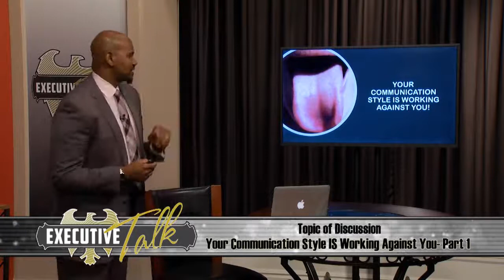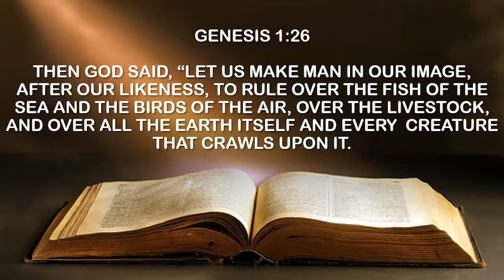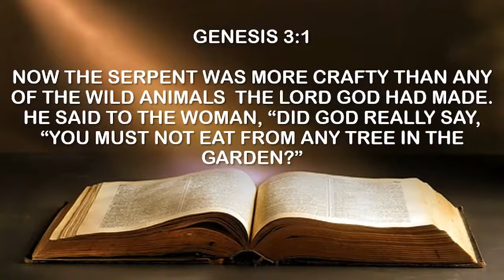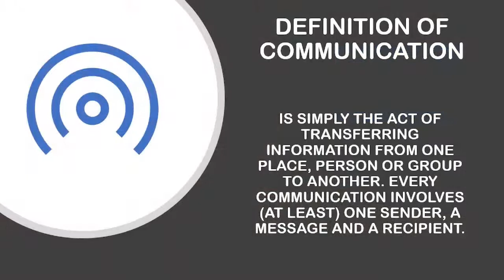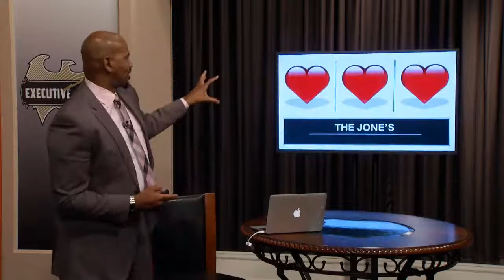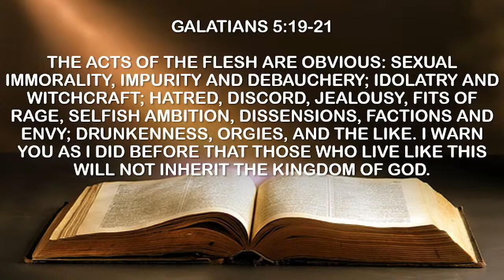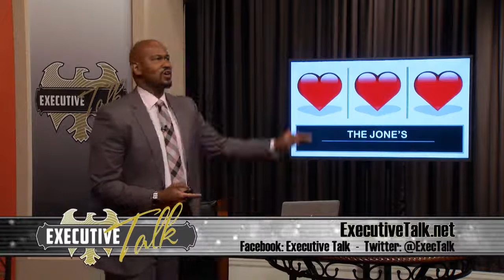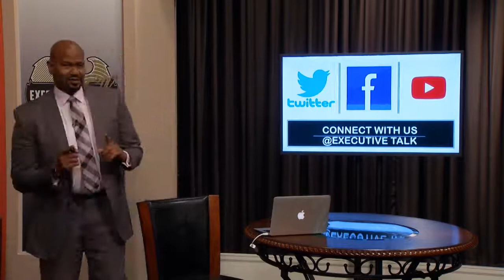Your Communication Style IS Working Against You Part 1